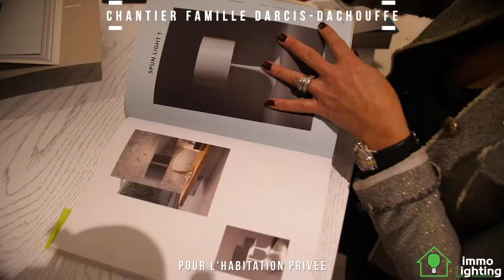Immo Lighting avec voix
Immo Lighting, clip de présentation avec Christel Slongo